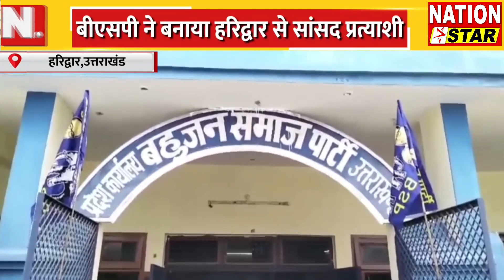HARIDWAR news | भावना पांडे समर्थकों के साथ BSP में हुई शामिल | nation star